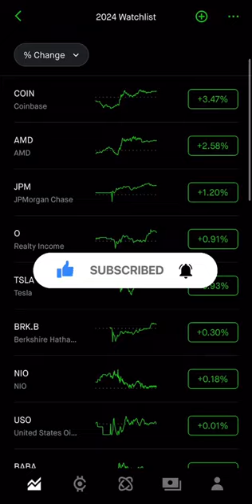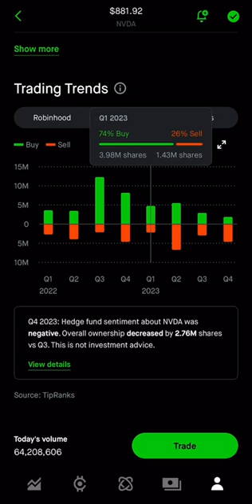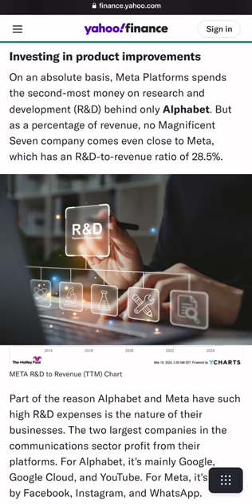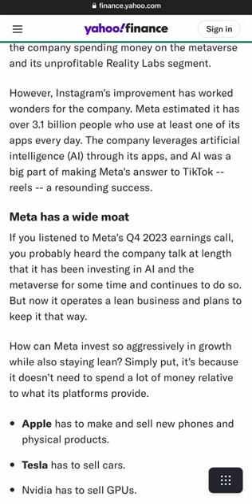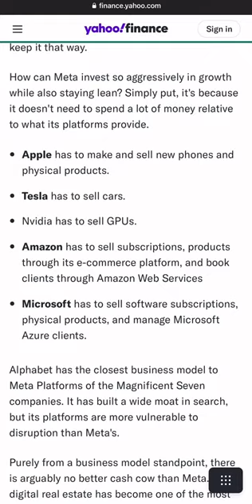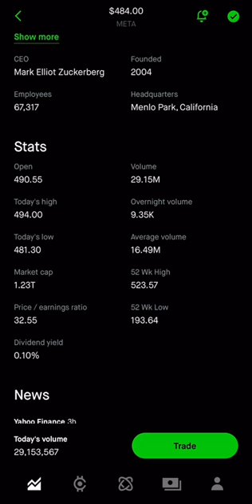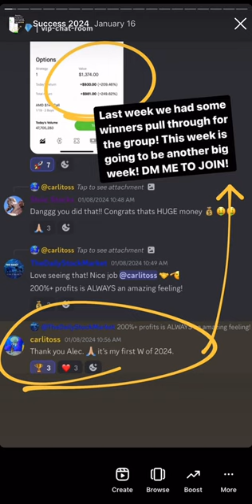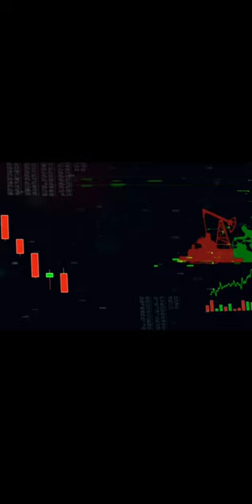Is NVDA or META The Best Stocks To Buy In March 2024! (With Price Points)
If so, you may have been seeing Stocks plummeting down 40%-60%, now FLYING back up to ALL TIME HIGHS!

1 - Having confidence!
2 - Never quit. No matter how hard it gets, dont ever quit. Keep going and keep pushing towards your goals!
3 - Managing Risk. Make sure to understand how much capital you are risking. Risk vs reward, you don’t want to many speculative stocks!
4 - Growth Mindset. Always understand that there is room for improvement, keep learning and commit to mastery of this skill.